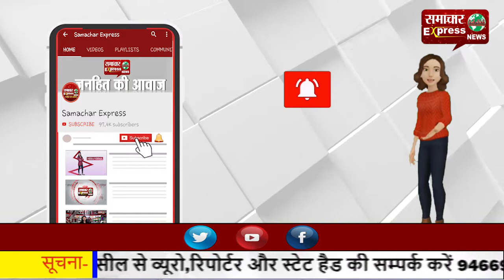हिसार में फीस बढ़ोतरी के विरोध में छात्रों ने किया प्रदर्शन